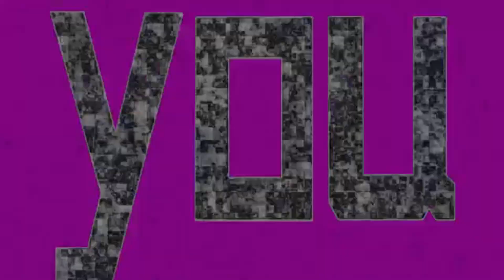Gun's Grand Adventure S2E6: Facing reality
Sentai legends sentai teleports to Gun's dimension.
He thinks Guns is a evil clone and they have to fight?!